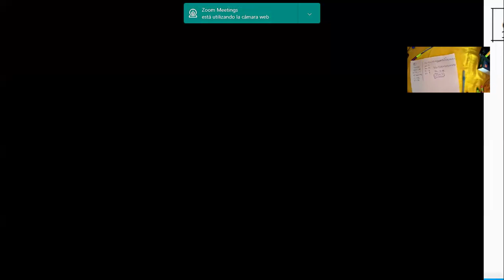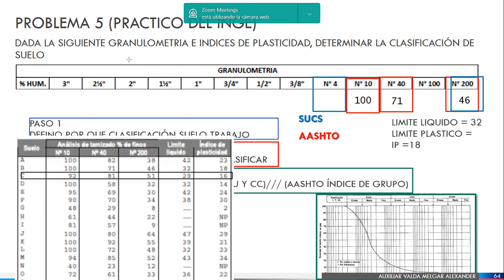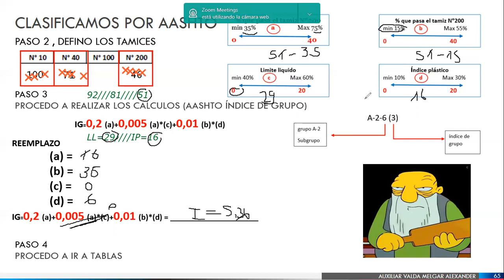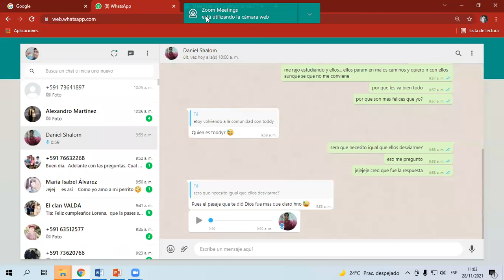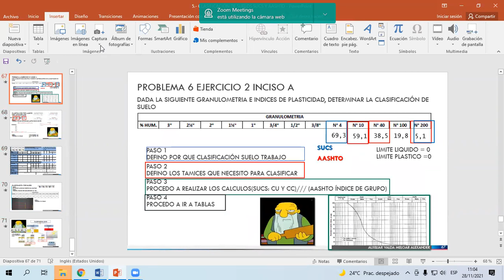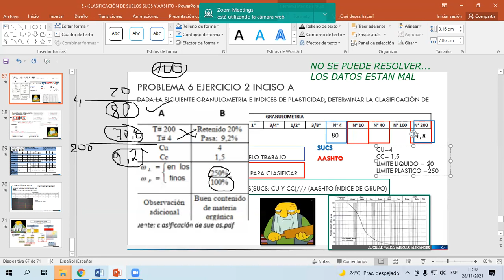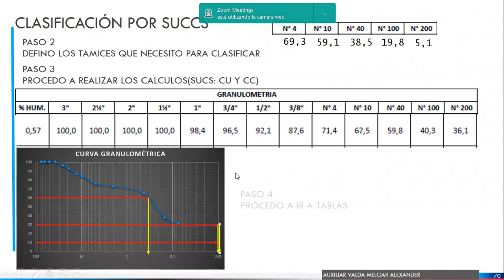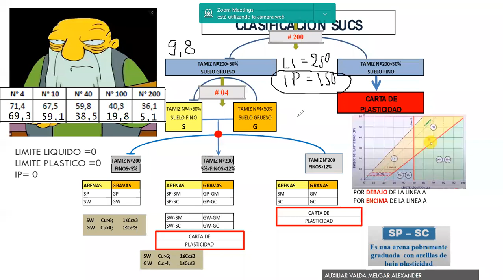MODELOS DE EXAMEN PRIMER PARCIAL PARTE 3